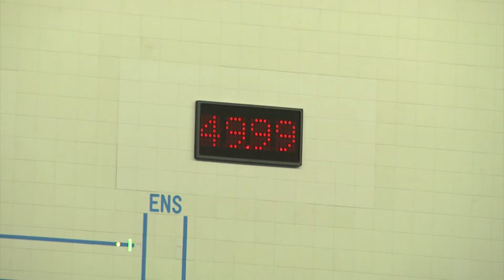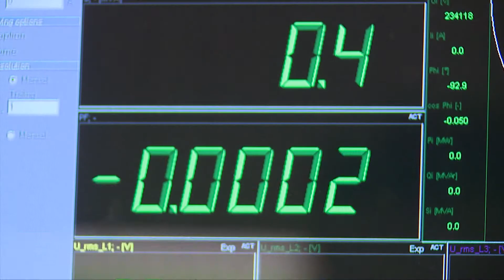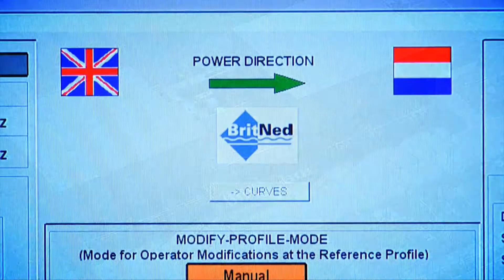COBRAcable - fra idé til virkelighed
Sammen med det hollandske selskab TenneT etablerer Energinet.dk et 320-350 km langt jævnstrømskabel med tilhørende konverterstationer i Endrup ved Esbjerg og Eemshaven i Holland. Forbindelsen hedder COBRAcable.